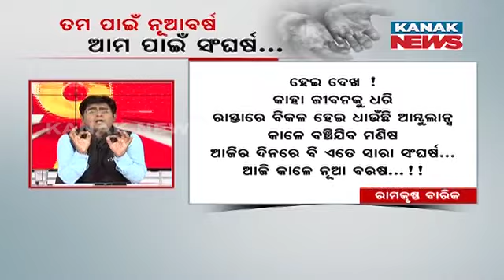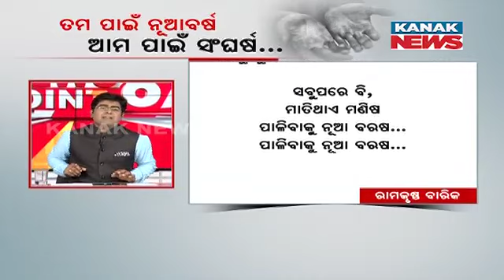News Point: Calendar Changed, Will It Change Your Fate? - Reality Check By Poet Ramakrushna Barik